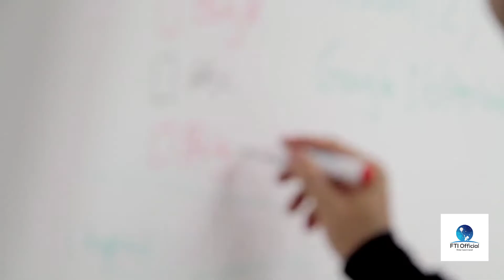Cambridge IELTS | IELTS for Study and Immigration | How IELTS will Help